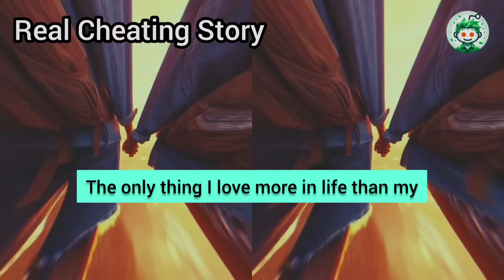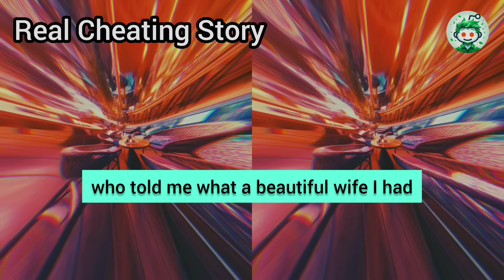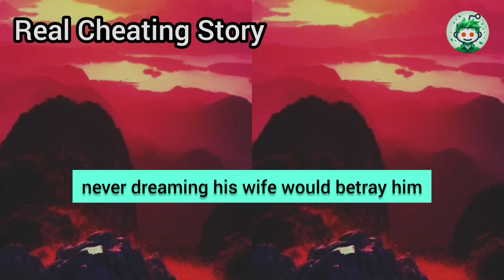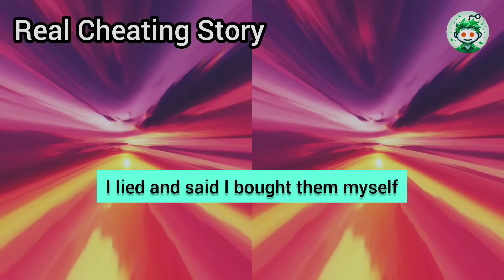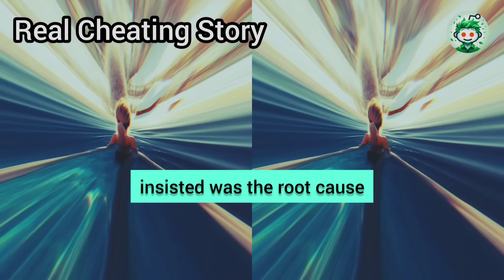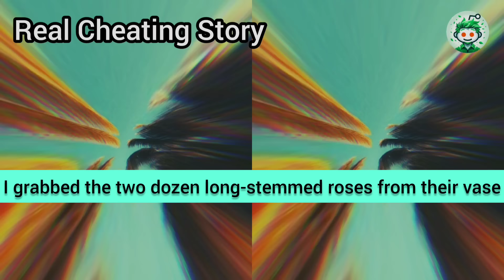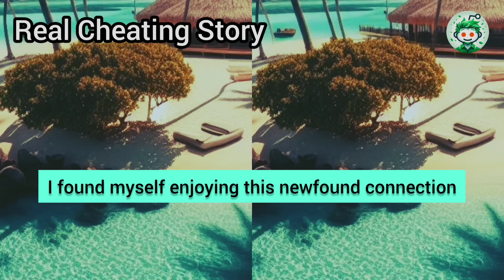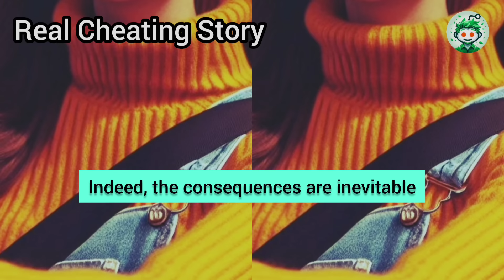I Carefully Walked Down The Hallway And Saw Light In The Far Bedroom. When I Entered, I Saw My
I carefully walked down the hallway and saw light in the far bedroom. When I entered, I saw my cheating wife in a nightgown, with two bullet wounds in her chest and one in her forehead. On the floor in front of her lay a naked man, his chest covered in blood, holding a gun in his hand. I saw him move slightly, and then it seemed he lost consciousness. I took a few steps forward and knocked the revolver out of his hand, bending down to check his pulse when I heard a scream. I turned my head and saw her pointing a gun at me...